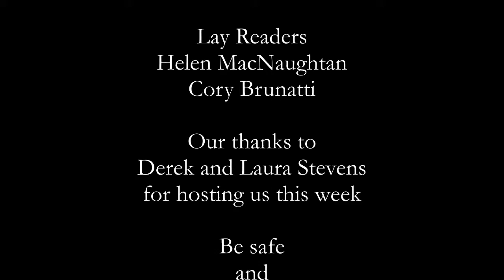Morning Prayer - August 14, 2020 - Parish of Muskoka Lakes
Welcome to Morning Prayer for August 14, 2020 from from the Parish of Muskoka Lakes in Muskoka, Ontario.  This morning's service is a celebration of the power of the Word of Jesus. We hope it brings you peace and comfort.

To follow along with us, you can download a copy of the Book of Common Prayer